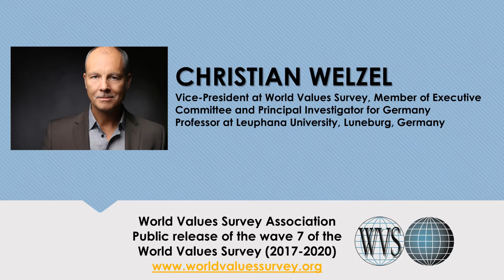WVS Wave 7 Data Public Launch Talk: Chris Welzel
Christian Welzel is the Political Culture Research Professor at Leuphana University in Lueneburg Germany. He is also President (emer.) and Vice-President of the World Values Survey Association and Foreign Consultant to the Laboratory for Comparative Social Research at the National Research University/Higher School of Economics in St. Petersburg and Moscow, Russia. His research focuses on human empowerment, emancipative values, cultural change and democratization. A recipient of various large-scale grants, Welzel is the author of more than a hundred scholarly publications.